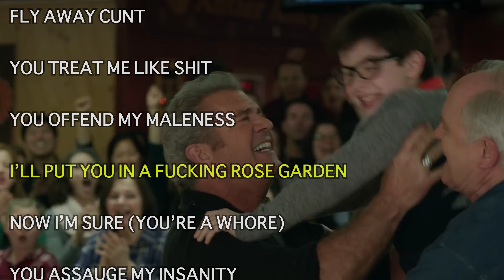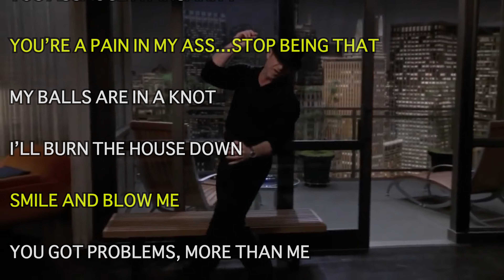Mel Gibson's Greatest Hits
Concrete Kicks is about Family and Togetherness

Starring Willie Simon, Bryan Vokey, Jackson Banks

Directed by Jackson Banks

Written by Mel Gibson and Bryan Vokey

Voice Over by Joe Sams and Mindy City

Additional Photography by Dylan Searle